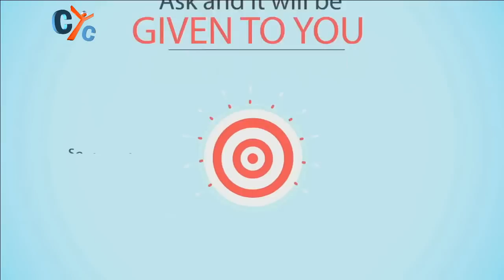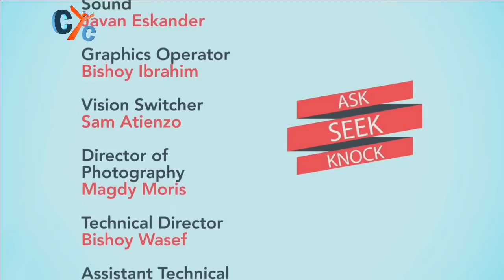Terrorism - should we be scared? with Albert Osseily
Insight on the recent terrorist attacks worldwide